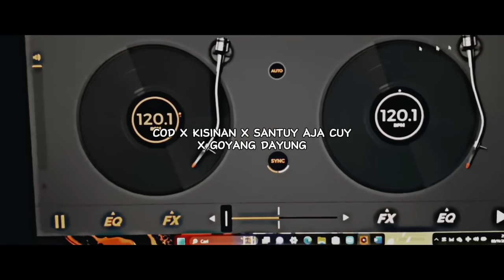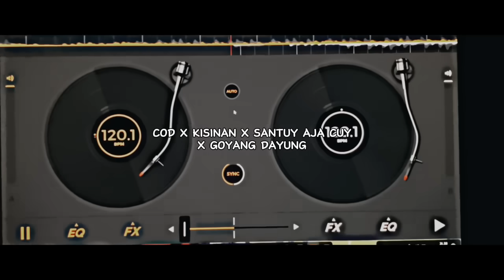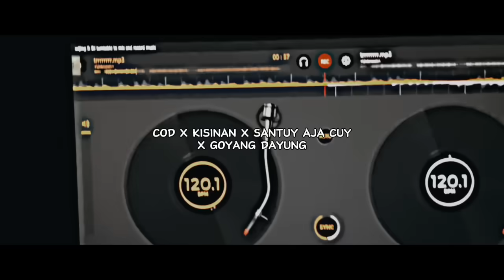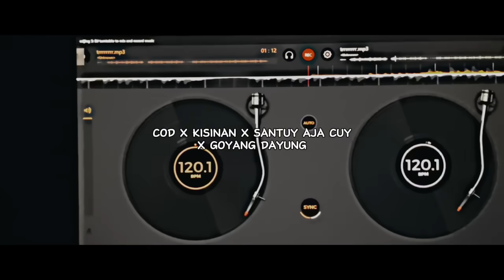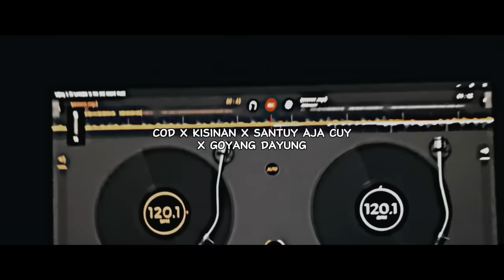DJ COD X KISINAN X SANTUY AJA CUY X GOYANG DAYUNG FULL SONG MAMAN FVNDY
Resso : Maman Fvndy
Tiktok Music : Maman Fvndy